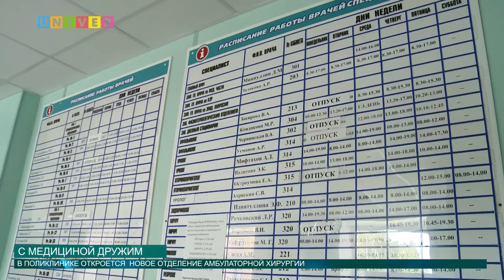С МЕДИЦИНОЙ ДРУЖИМ от 22 08 2016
Лечить должно не время, а хорошие врачи! Но как попасть к хорошему врачу без утомительной очереди? Узнала Аделя Мухаметшина